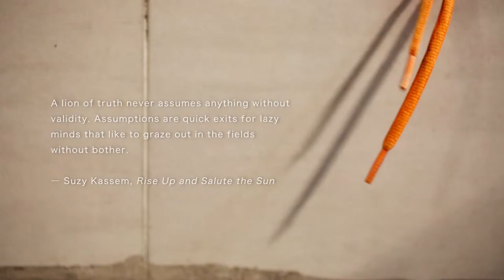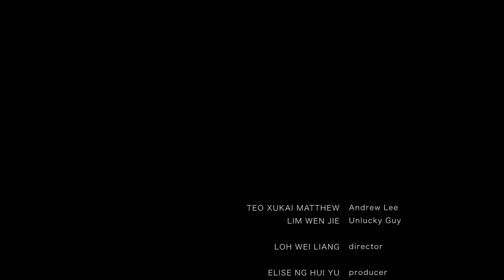Knot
So Ann misunderstood her mom having an affair and decides to break the news to her brother. Meantime, she couldn't decide if her dad is better or her mom's boss.

Shoelaces tells it all.

Genre: Family Film
Line: Do you think that is cool?
Prop: Shoelaces
This film is done within 48 hours in Singapore.

This film was awarded "Best Use of Prop" for 48hour project film Singapore.